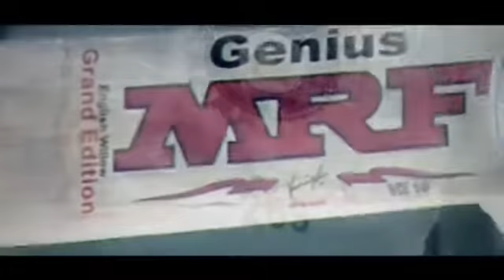boss is back